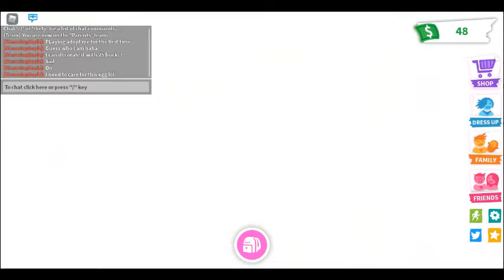🐕 'My new pet dog' | Adopt me | Roblox 🐕